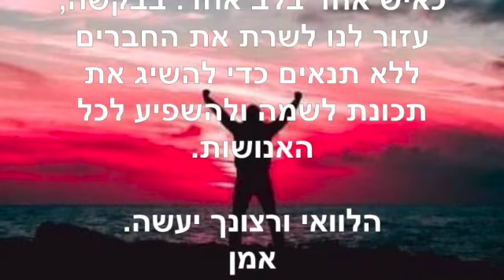תפילת החברים ~ מאי 7 2023